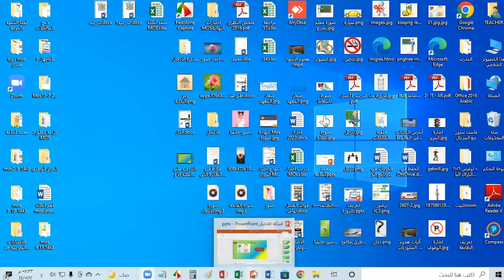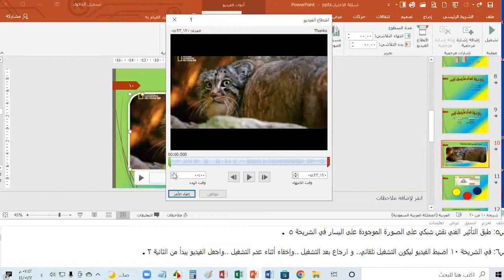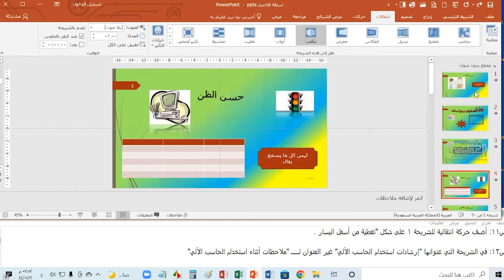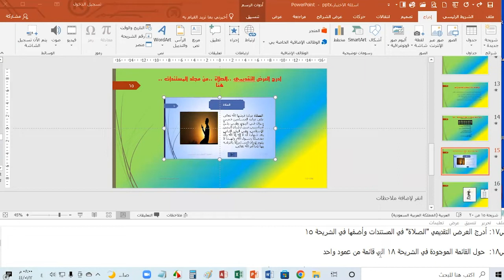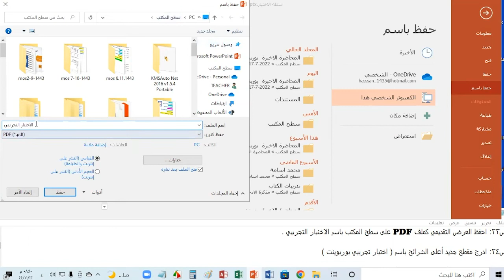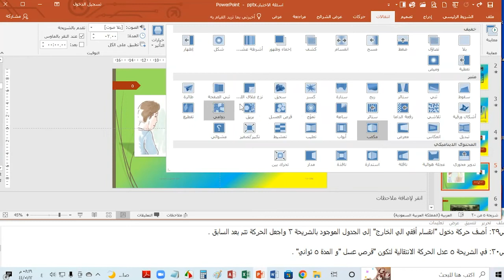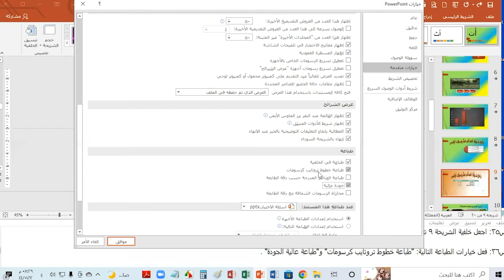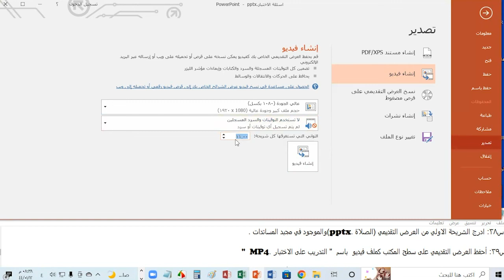دورة أخصائي مايكروسوفت - محاضرة 23 - باوربوينت - أ. حسن الدسوقي